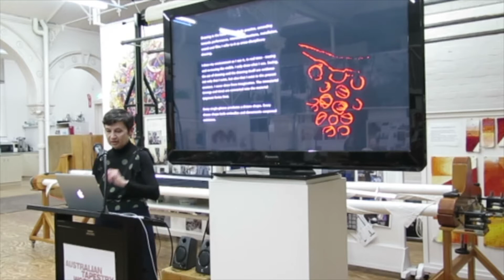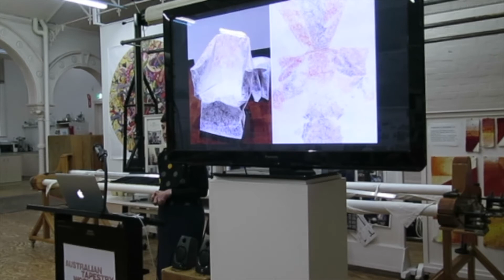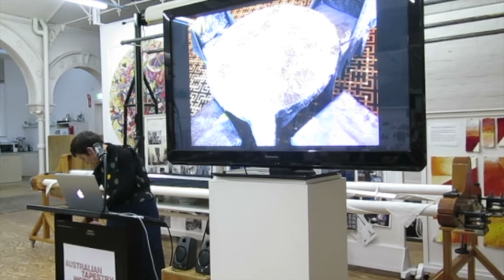Gosia Wlodarczak Artist in Residence 2019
Gosia Wlodarczak was born in Poland (1959) and graduated with a Master of Fine Arts with Distinction from Poznan Academy of Fine Arts, Poland (1984). She arrived in Australia in 1996, lives in Melbourne and works in Australia and internationally.

Drawing is the basis of her practice, extending towards performance, interactive situations, installation, sound, photo and moving-collage; she refers to it as trans-disciplinary drawing.

Since her arrival in Australia she has been awarded numerous prizes and grants, held over 60 solo exhibitions, 55 performances and participated in important Australian and international exhibitions including: COMPASS, Sydney Museum of Contemporary Art; Performing Drawing National Gallery of Australia (2018); Drawing Out, the Dobell Drawing Biennial, Art Gallery of New South Wales (2014); The 5th Moscow Biennale of Contemporary Art, Russian Federation (2013); Contemporary Australia: Women, Gallery of Modern Art Brisbane (2012); Drawing Now Paris, Carrousel de Louvre, France (2012); Singapore Biennale 2011 Republic of Singapore, Pathway: Drawing In, On, and Through the Landscape, The Drawing Center, New York, US (2011).